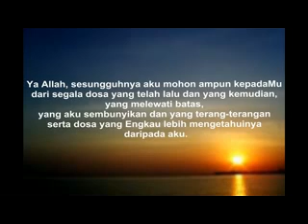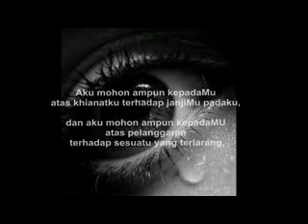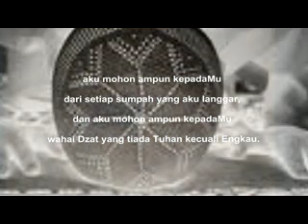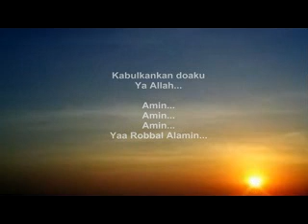Ampun Ya Allah.flv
Ya Allah, sesungguhnya aku mohon ampun kepadaMu dari segala dosa yang telah lalu dan yang kemudian, yang melewati batas, yang aku sembunyikan dan yang terang-terangan serta dosa yang Engkau lebih mengetahuinya daripada aku.

Ya Allah, sesungguhnya aku mohon ampun kepadaMu dari setiap dosa, aku bertobat kepadaMu dari dosa yang kemudian diulanginya, aku mohon ampun kepadaMu atas amal yang tujuannya untukMu telah dicampuri hal-hal yang tidak Engkau ridhai.

Aku mohon ampun kepadaMu atas khianatku terhadap janjiMu padaku, dan aku mohon ampun kepadaMU atas pelanggaran terhadap sesuatu yang terlarang,

Aku mohon ampun kepadaMu dari segala nikmat pemberianMu kepadaku yang aku menyalahgunakannya pada perbuatan durhaka, dan aku memohon ampun kepadaMu atas segala dosa yang tiada pengampunannya kecuali Engkau, dan tidak menampakkannya kepada seseorang pun selain kepadaMu, dan tidak melapangkannya kecuali rahmat dan santunanMu dan tidak dapat selamat darinya kecuali atas ampunanMu,

Aku mohon ampun kepadaMu dari setiap sumpah yang aku langgar, dan aku mohon ampun kepadaMu wahai Dzat yang tiada Tuhan kecuali Engkau.

Maha suci Engkau bahwasannya aku menganiaya diri sendiri.